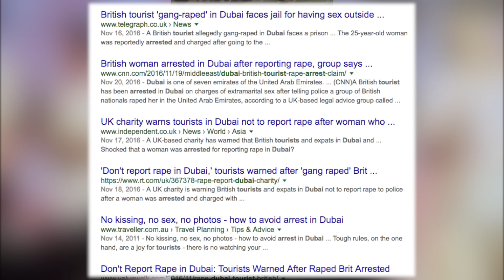IFBB Judges Walkout In Dubai, 2016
At the Dubai Fit Expo, just a few day prior to the Sheru Classic there was a debacle when the amateur promoter attempted to use people associated with other organizations to give awards.